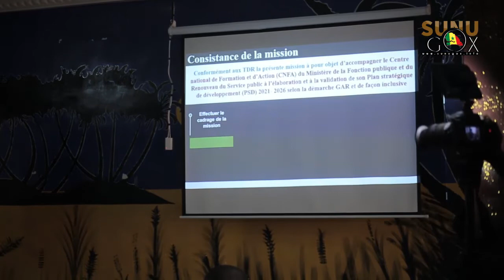Rufisque : Le CNFA se fixe de nouvelles misions